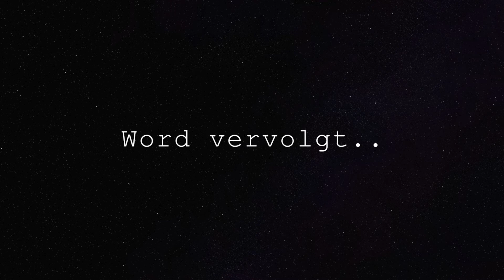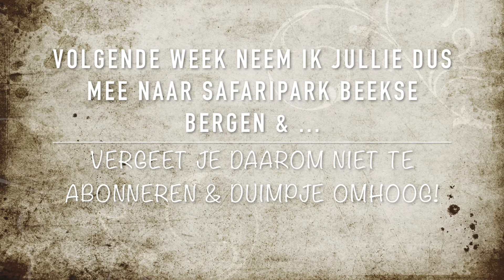Saron van de Laar ★ Vlog 15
Hoe Saron omgaat met verrassingen & het geven van een Blog Cursus op het Beatrix College in Tilburg